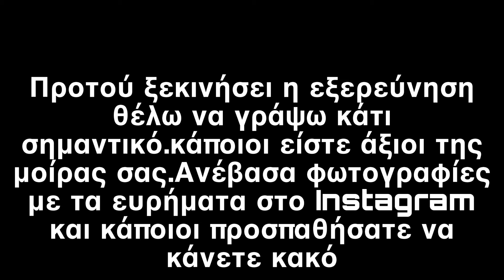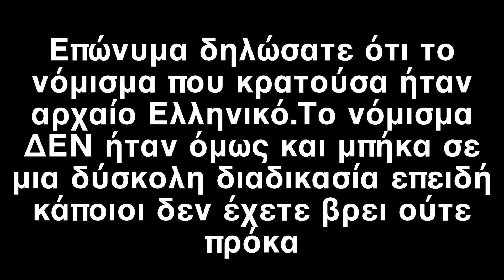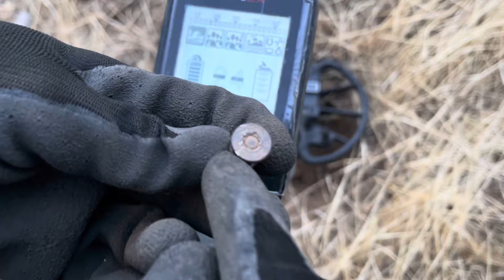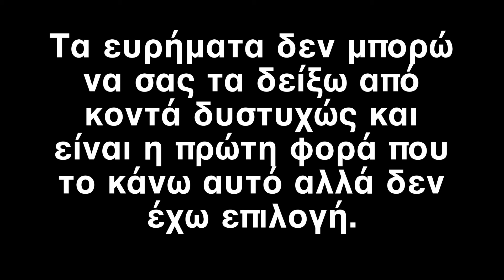Αντάρτικη απόκρυψη βρέθηκε σε κουδούνα με 32 χρυσά νομίσματα Nokta simplex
Στην νέα μας εξόρμηση μετά από αρκετά σκουπίδια εντοπίσαμε τον στόχο που θέλαμε.Δεν ήταν ούτε βαρελάκι ούτε κουτί αλλά μια κουδούνα με 32 χρυσά νομίσματα και 3 κοσμήματα.ο στοχος ήταν περίπου στους 35 πόντους βάθος.Φυσικά και ξετρελαθήκαμε αλλά η πληροφορία μιλούσε για πολλά περισσότερα.